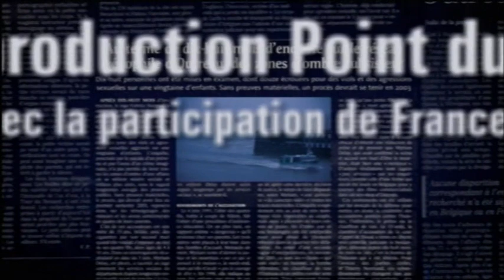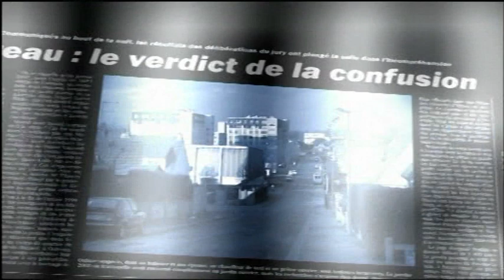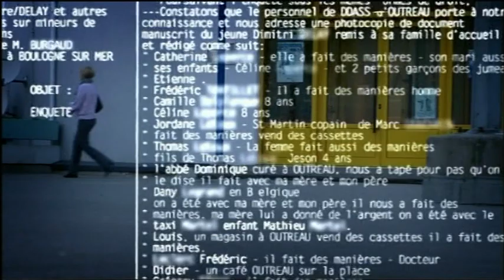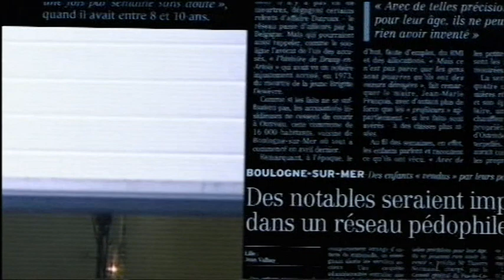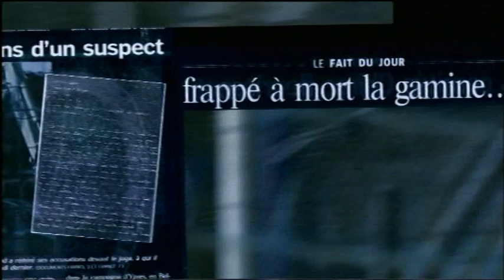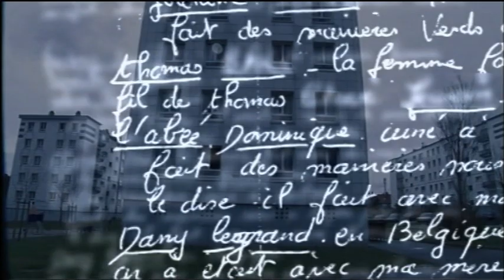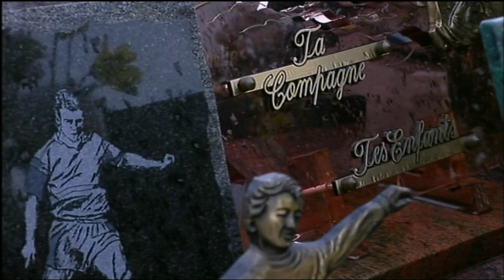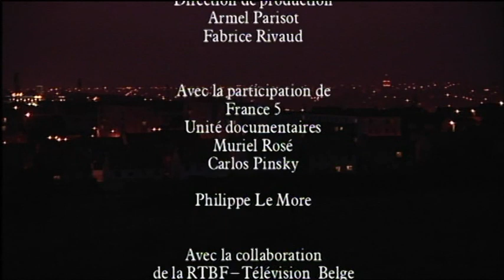Les fantomes d'Outreau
Après la diffusion du documentaire « Les fantômes d’Outreau », l’enquête de Georges Huercano-Hidalgo et Jean-Michel Dehon, sur une possible erreur sur l’identité d’un des accusé, le procès avait été reporté de quelques mois afin de faire une nouvelle enquête…
Cette fameuse « affaire d’Outreau » éclatait en novembre 2001, dans le décor gris d’une banlieue pauvre de Boulogne sur Mer, dans le Nord de la France… dans le sillage de l’affaire Dutroux en Belgique qui avait attiré l’attention du monde entier.
L’affaire semblait simple au départ, mais elle a vite dérapé. Une histoire d’une multiple erreur judiciaire et un véritable drame humain. Suite à quoi, c’est la justice même qui est accusée…